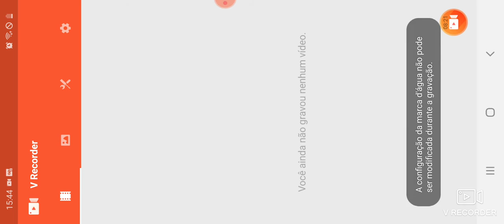TAVINHO ALOK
Já já tem mais vídeos galera